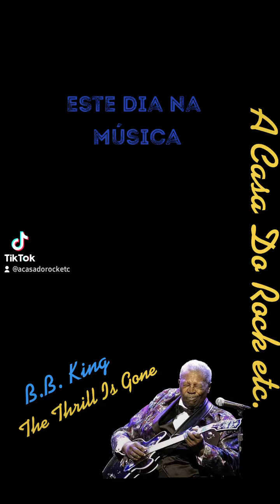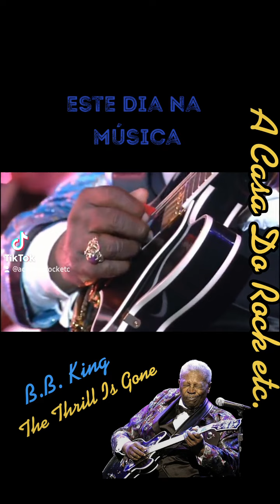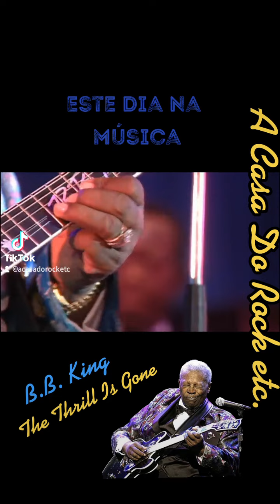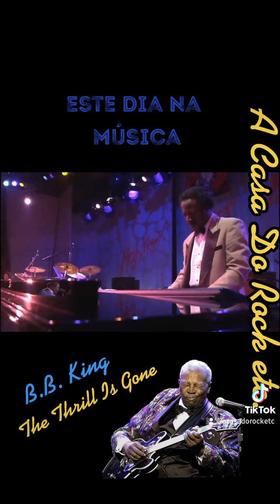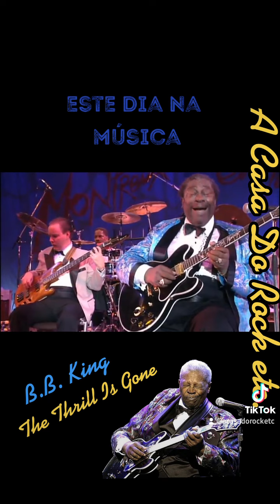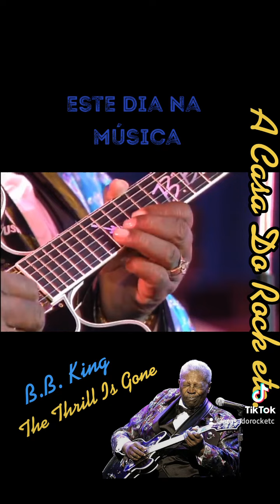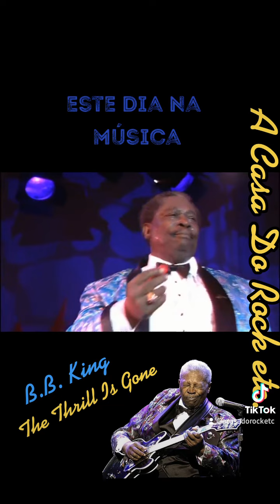B. B. King | The Thrill Is Gone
✅️ Neste dia, em 1969, BB King gravou "The Thrill is Gone" e é frequentemente considerado o disco que cruzou BB King no mercado pop.  Enquanto ele teve outras entradas nas paradas pop que datam de 1957, nenhum registro do B.B. antes ou depois atingiu o pico das paradas pop de 'The Thrill is Gone'.  Seu sucesso impulsionou King a outro nível da indústria do entretenimento, já que ele logo se tornou um rosto familiar na televisão e em salas de concerto ao redor do mundo.

 Produzido e co-produzido com um toque contemporâneo por Bill Szymczyk (que mais tarde ajudou a moldar o som dos Eagles), a sessão colocou BB com uma equipe simpática de jovens músicos de estúdio de Nova York.  A adição de cordas de bom gosto melhorou em vez de açucarar o clima de tristeza e perda da música.

 Embora esta seja para sempre considerada uma música de B.B. King, suas raízes remontam a 1951, quando o bluesman californiano Roy Hawkins gravou a versão original de 'The Thrill is Gone'.  Os créditos dos escritores nos primeiros lançamentos de B.B. foram para Arthur H. Benson e Dale Pettite, mas agora estão arquivados sob Hawkins e Rick Darnell.  A ABC BluesWay editou a versão de 5 minutos e meio no LP Completamente Bem do King para um 45 que chegou às 3:55.  Tanto o LP quanto o 45 entraram nas paradas da Billboard em 27 de dezembro de 1969.

O single alcançou o 3º lugar nas paradas de R&B e o 15º no Hot 100 em 1970. Os músicos creditados no single incluem B.B. King, vocal e guitarra; Paul Harris, piano elétrico; Hugh McCracken, guitarra; Gerry Jemmot, baixo; Herbie Lovelle, bateria; cordas arranjadas por Bert DeCoteaux. Blues BluesMusic BluesSongs BigTrainBlues BluesHistory BBKing @bbkingmuseum